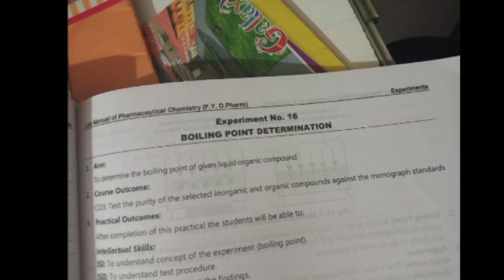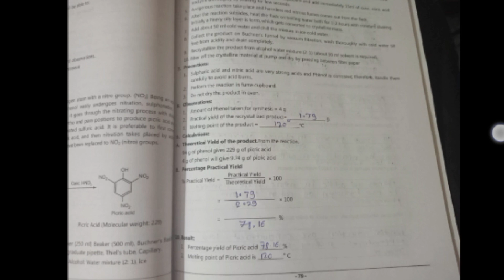D form first year Pharmaceutical chemistry Manual experiment No 11,12,13,14,15,16,17,18,19,20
D form first year Pharmaceutical chemistry Manual experiment No 11,12,13,14,15,16,17,18,19,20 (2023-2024)

In this video I provided you the D form first year D form first year Pharmaceutical chemistry Manual experiment No 11,12,13,14,15,16,17,18,19,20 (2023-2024) if this information is useful for you, you can like share and comment on video, subscribe the channel for more videos about solved manuals questions and answers Of D pharmacy First year..🥰🥰

pharmacy

diplomainpharmacy

socialpharmacy

dpharmacy

diplomainpharmacy

humananatomyandphysiology

Manual

experimentNo1

D pharmacy frst year

vairalvideo
pharmacy

social
chemistry
pharmacist